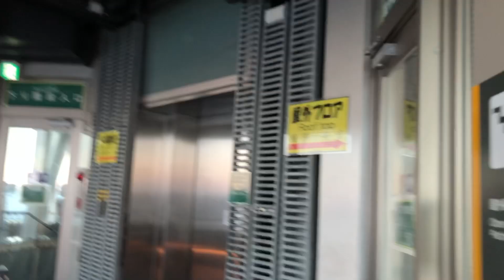【1人旅】1人暮らし男子がゆくぼっち旅 in~江ノ島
メガネって鼻にかけるんだよね？←

●動画内の翻訳にご協力いただけたら嬉しいです!!

▼あおいんぬへのなにかしらはこちらへ

▼プレゼントやファンレターなどはこちらへ
〒150-0001
東京都渋谷区神宮前6-18-3 神宮前Sビル 6F
GROVE株式会社 あおいんぬ宛

みなさんこんばんはあおいんぬです

江ノ島動画、前編後編に続きこれで終了になります
ここまでお付き合いくださりありがとうございました!

これから日常の動画に戻って行きますが、
また機会があれば「いんきゃ人間界に行く」シリーズということで
色々な場所に行きたいなと思います。

みんな見たいかな？大丈夫かな。

今回の江ノ島
とにかく楽しかったです!

欲を言えば、海鮮丼食べれなかったのが唯一の心残り。

次こそ食べるぞっ

そして展望台が夜になるとあんな風にイルミネーションんで綺麗になるなんて知らなかった。
これも次行くときはもっと近くで見れたらなって思います。

1人で行く人は中々いないと思うけど
まだ行ったことない人はぜひ行って見てください
きっといい思い出になると思います!!

楽しかった!!

さて

秋はどこへ行こうかな